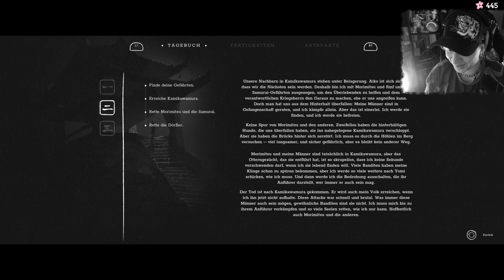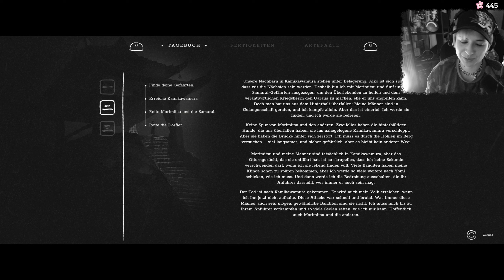Trek to Yomi 03 - Rettungsmission